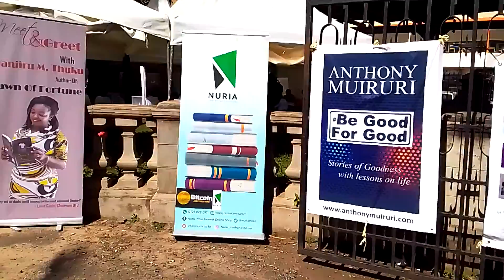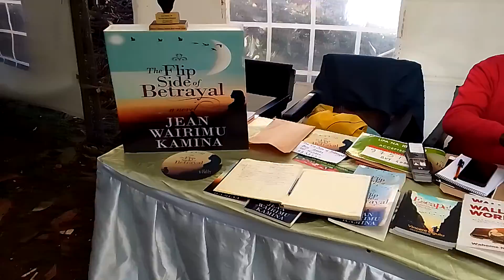Nairobi Book Festival at Macmillan Library